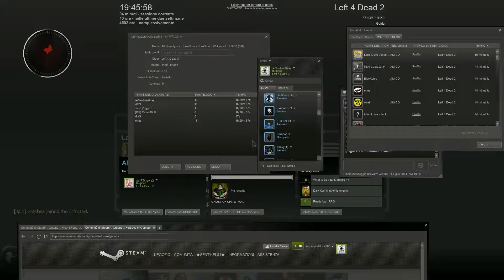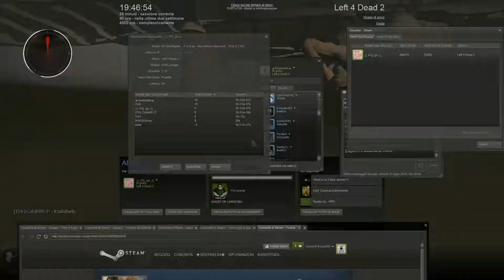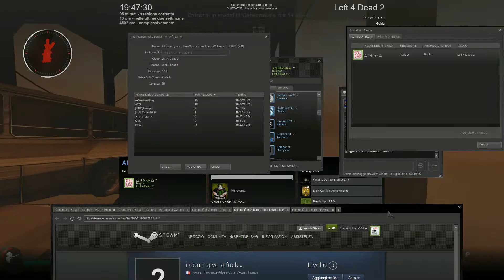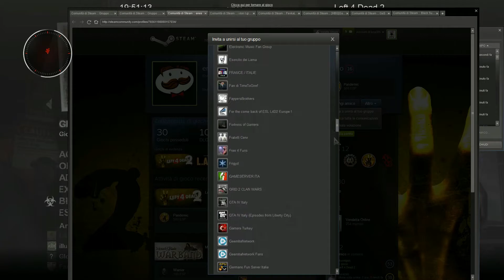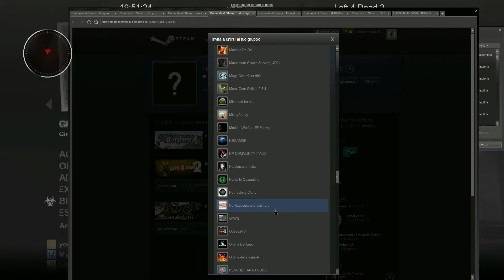Left 4 dead 2 - Enes pringles una promessa è una promessa YOU lose ! R.I.P. no cry!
- INTEL - Processore Core i7-4960X (Ivy Bridge-E) 6 Core 3,60 Ghz Socket LGA 2011 Moltiplicatore Sbloccato
- ASUS - Motherboard RAMPAGE IV BLACK EDITION socket LGA 2011 chipset Intel X79 E-ATX
- G.SKILL - Memoria Dimm TridentX 32 Gb (4x8Gb) ddr3 2400 Mhz CL9 Non-ECC
- ASUS - GeForce GTX 780 Ti 3 GB GDDR5 Pci-E 2 x DVI / HDMI / Display Port Direct CU II OC Sli
- Creative I-TRIGUE 5600 Dolby Surround Hd 5.1
- CORSAIR - Solid State Drive 240 GB Serie Force 3 - 2,5" Interfaccia Sata III 6 Gb / s Velocità Lettura Dati: 550MB/s Velocità Scrittura Dati: 520MB/s
- WESTERN DIGITAL - Caviar Green Power 3 Tb Sata III 6 Gb / s Buffer 64 Mb 7200 rpm
- WESTERN DIGITAL - Caviar Green Power 1 Tb Sata III 6 Gb / s buffer 64 Mb 7200 rpm
- WESTERN DIGITAL - Caviar Green Power 500 Gb Sata II 3 Gb/s Buffer 32 Mb 7200 Rpm
- COOLERMASTER - Alimentatore 1200 Watt Serie Silent Pro Modulare Ultrasilenzioso SLI Ready
COOLERMASTER - Case HAF X - Big Tower E-ATX / ATX Nero con Dock USB 3.0
CORSAIR - Ventola per case Corsair SP120 HIGH PERFORMANCE EDITION ad alta PRESSIONE STATICA. bassa rumorosità e flusso d'aria elevato. 120 mm x 25 mm. 3 pin. Dual Pack x 2
- CORSAIR - Sistema di Raffreddamento per CPU a Liquido all-in-one H100
- ARCTIC SILVER - Arctic Céramique 2 - 25 gr
- COOLLABORATORY - Coollaboratory Ultra + Kit Pulizia
- PHILIPS - 273G Monitor 27" LED 3D Tempo di risposta dinamico 2ms Risoluzione 1920 x 1080 Full HD - Occhiali wireless Active 3D con otturatore
- COOLERMASTER - CM Storm Mouse gaming SENTINEL Advance V2 USB 2.0
- COOLERMASTER - CM Storm Tastiera gaming Mechanical Trigger Layout Italiano - Tasti retroilluminati USB 2.0
- Driver GEFORCE 337.88 whql
- Modem Netgear DGND 3700v2
- Corsair Vengeance™ 1500 USB. Dolby 7.1